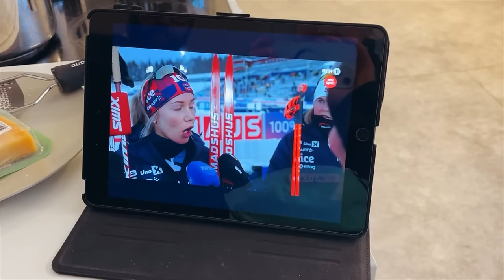A PERFECT SEASON START IN ÖSTERSUND!!!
Edit: Sara Nerland
Subtitles: Mia Lindeland

Let’s gooooo team!

Product placement occurs in this video.